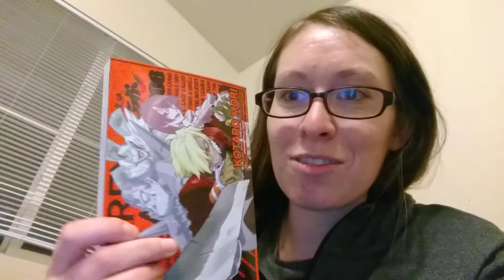A MYSTERY PACKAGE APPEARS!!!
I HAVE SO MANY EMOTIONS!?!!??!?!!!?!